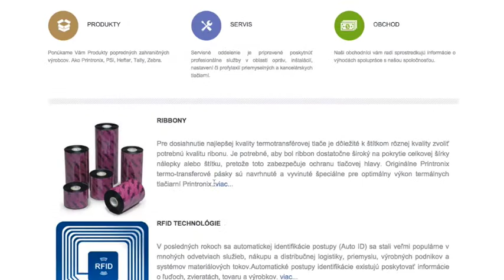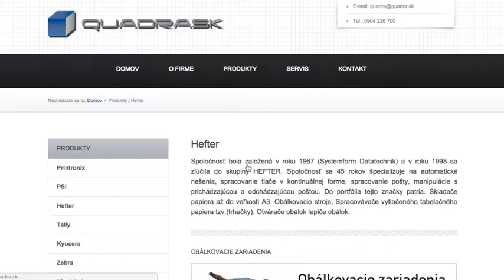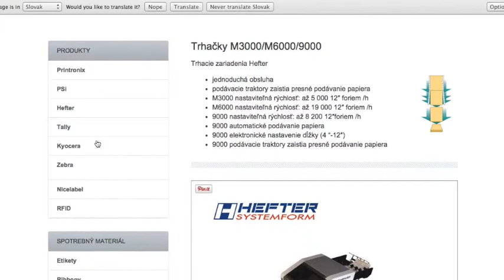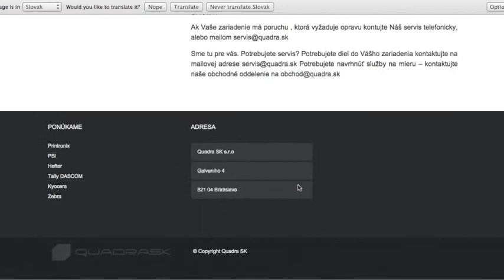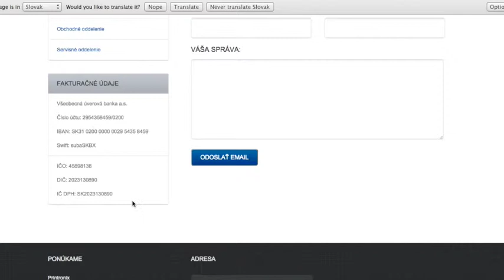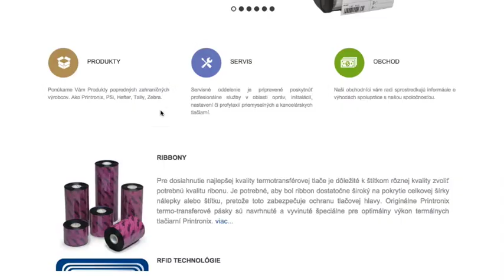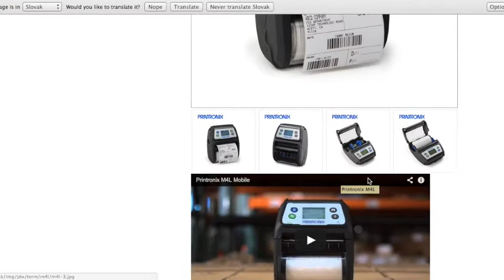Videoprohlídka QuadraSK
Videoprohlídka webové stránky quadra.sk
Test uživatelské přívětivosti. Web se zaměřuje na prezentaci tiskáren a příslušenství. Rozhodně bych doporučil uvést ceny či navázat na kontaktní formuláře/dotazy ke zboží. Včetně stránek servisu, musí být více prodejní. Aktuálně web vypadá spíše jako prezentační katalog, kde navíc nemám nikde ceny, dostupnost, atd.

Chcete si také otestovat web zdarma? Využijte videoprohlídky na